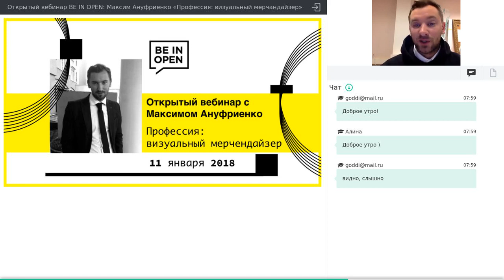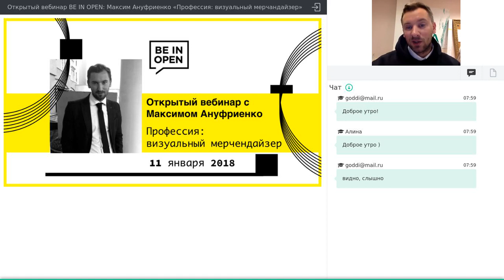Открытый вебинар с Максимом Ануфриенко "Профессия: визуальный мерчандайзер"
Максим Ануфриенко расскажет о профессии, необходимых навыках, тонкостях работы.
Он занимается визуальным мерчандайзингом 11 лет, работал как с H&M, так и Ralph Lauren.

Максим Ануфриенко, Глава отдела визуального мерчандайзинга в ЦУМ (Москва).

Максим занимается визуальным мерчандайзингом 11 лет. Он работал с такими крупными ритейлерами, как Ralph Lauren, H&M, Zara, Gloria Jeans, Modis и знает как организовать планировку для магазина любой категории. Максим является не только хорошим теоретиком, но и практиком. Специально для этого курса он составил план практических занятий, на основе которых каждый сможет закрепить полученные знания и применить их в своей работе.